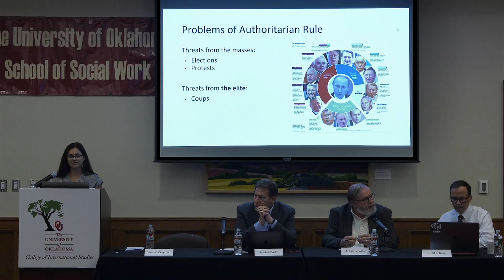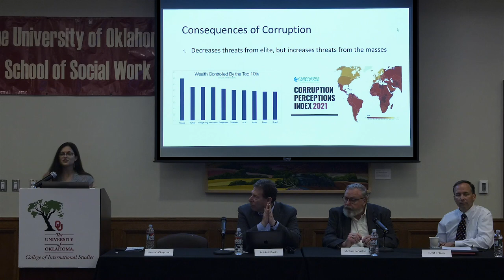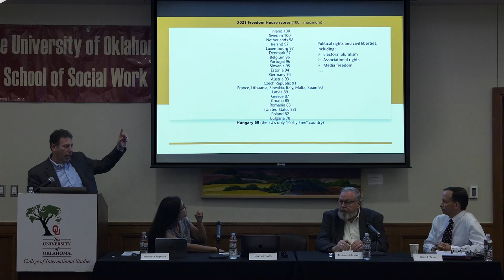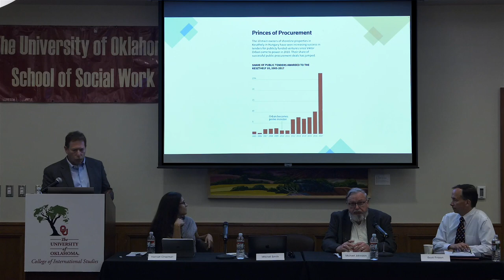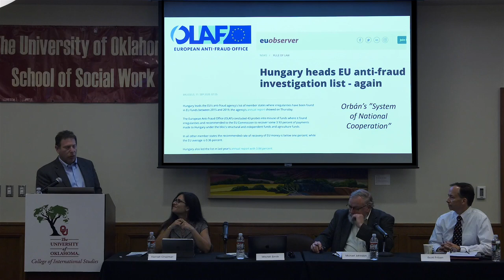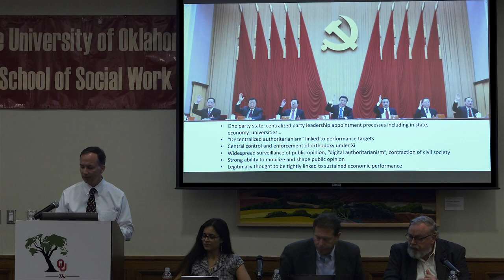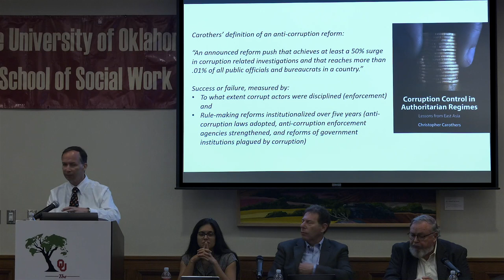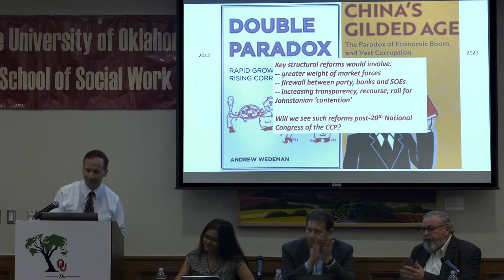IAS Symposium Session 3: Comparing Authoritarianism and Corruption: Russia, China, Hungary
Panel Chair: Michael Johnston, Charles A. Dana Professor of Political Science, Emeritus, Colgate University

Presenters:
Hannah Chapman (Romanoff Assistant Professor of Russian Studies, Department of International & Area Studies, University of Oklahoma): Russia
Mitchell Smith (Professor, Department of International & Area Studies and Associate Dean for Academic Affairs, College of International Studies, University of Oklahoma): Hungary
Scott Fritzen (Professor, International and Area Studies and Dean, College of International Studies, University of Oklahoma): China

OU Department of International & Area Studies Symposium, "Global Corruption and Authoritarianism: Exploring the Nexus," September 22-23, 2022